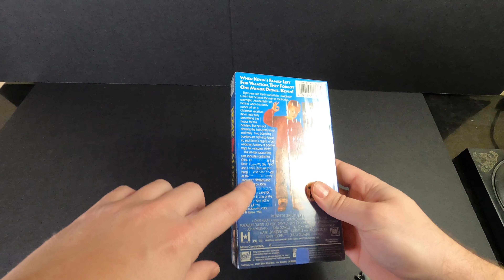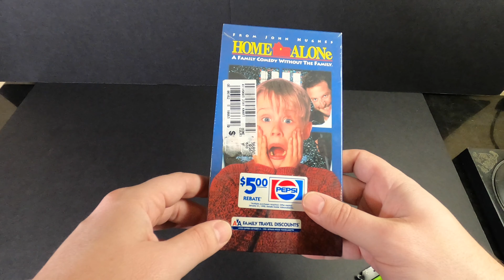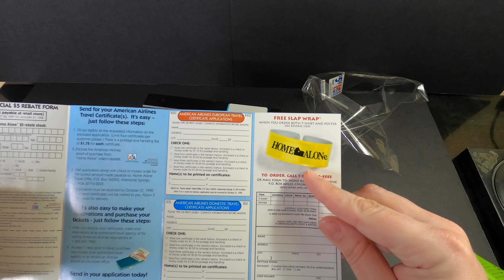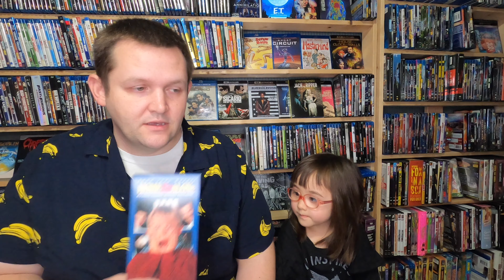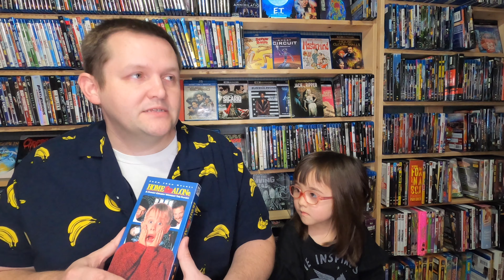Home Alone VHS Review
A retrospective look back at Home Alone through the veil of reviewing a brand new copy of the title on VHS with my daughter as a first time viewer.

Home Alone on VHS

4K UMD